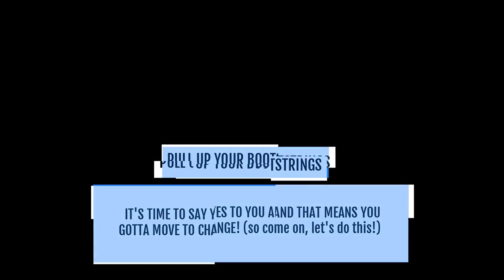You are not a Charlie Foxtrot!